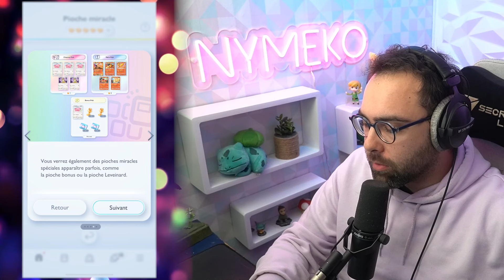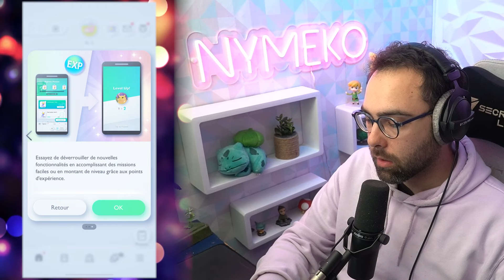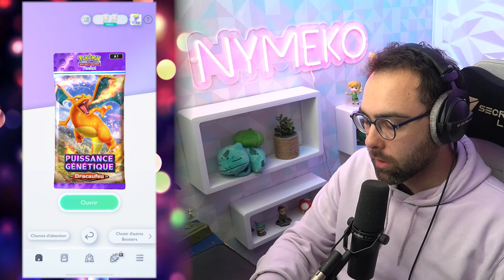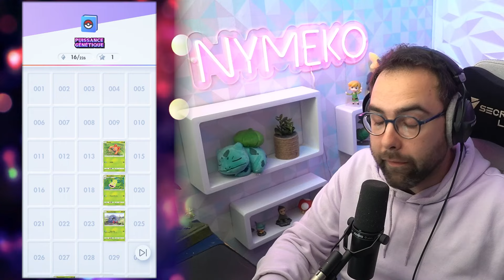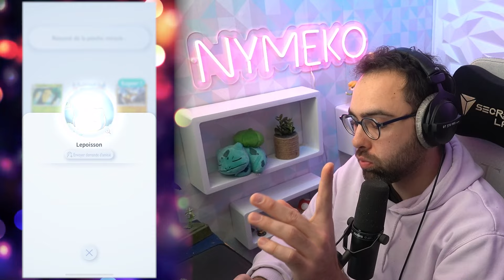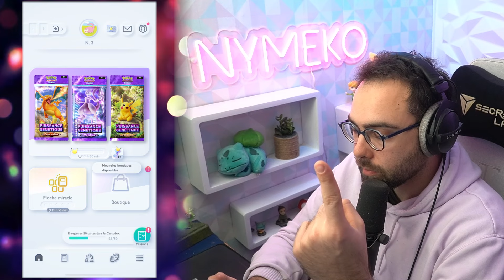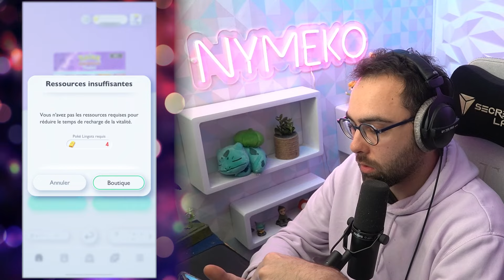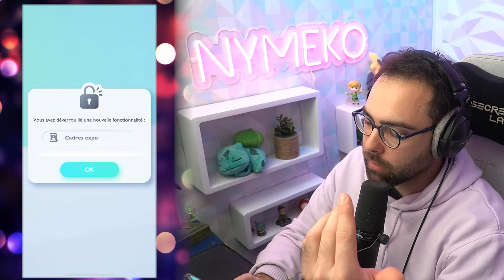OUVERTURE BOOSTER ! 😱 POKEMON POCKET - GAMEPLAY DECOUVERTE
Découverte du nouveau jeu Pokémon sur mobile ! POKEMON POCKET !